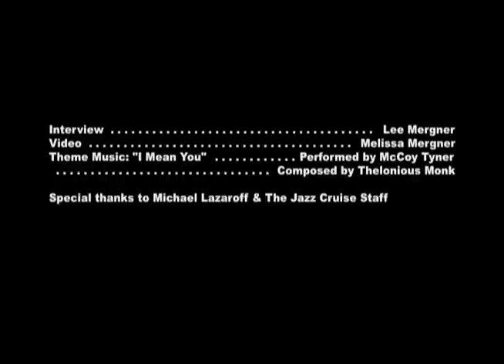Lewis Nash on The Nash in Phoenix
In this interview from the 2014 Jazz Cruise, drummer Lewis Nash talks about The Nash, a performance and education center named in his honor.  Located on E. Roosevelt Street in Phoenix, The Nash provides jazz education programs for students of all ages, as well as hosts jazz performances by local and national artists.